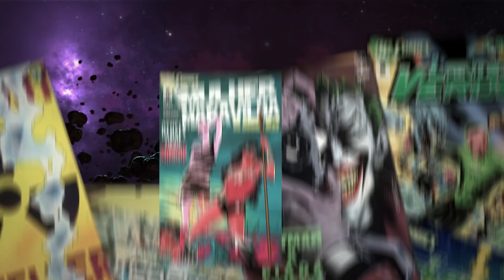TODOS OS FILMES DA DC CONFIRMADO (E OS RUMORES TAMBÉM)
Esses são todos os filmes da Dc Comics ja confirmados para 2020 e os que ainda são apenas rumores.

Petrópolis / RJ